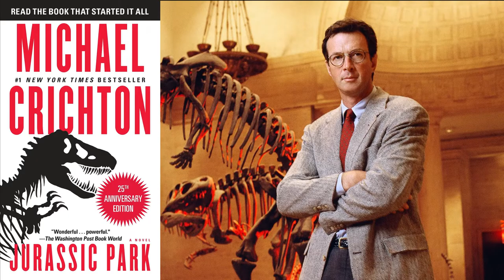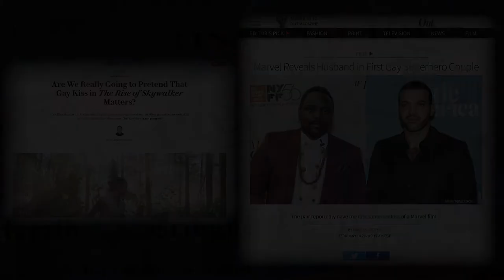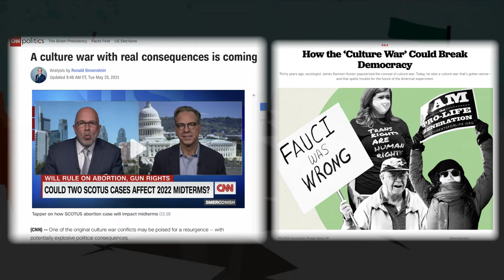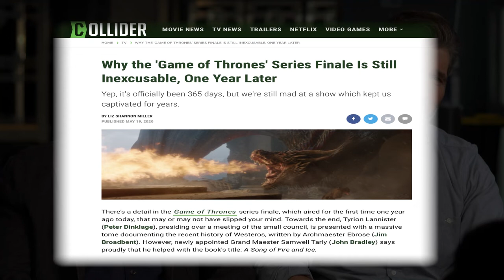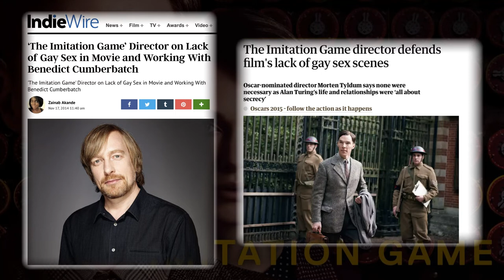Why Most Movies and TV Series SUCK Nowadays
In this video I try to discuss how studio interference and political agendas are ruining movies and TV!